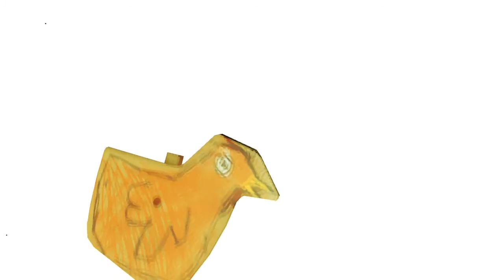Dying Light Following「Alien Gun Easter Egg 」Uranophobic Fabaceous Ornithomancer